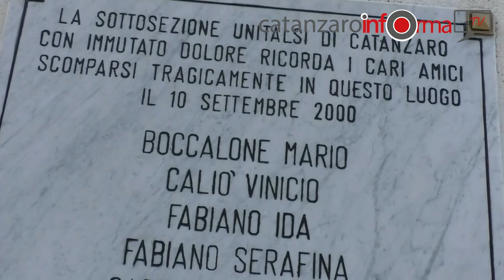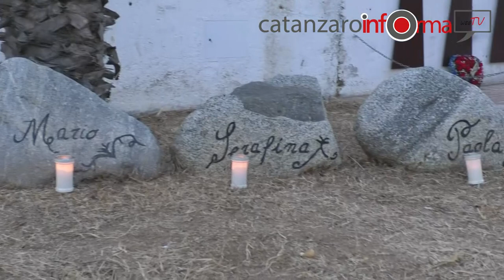Soverato: 20 anni fa tragedia del camping Le Giare,